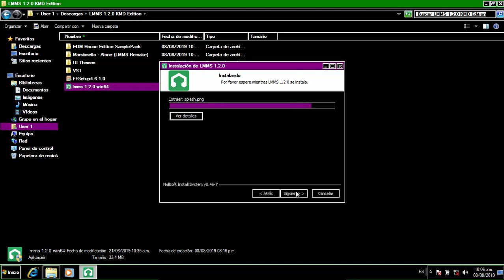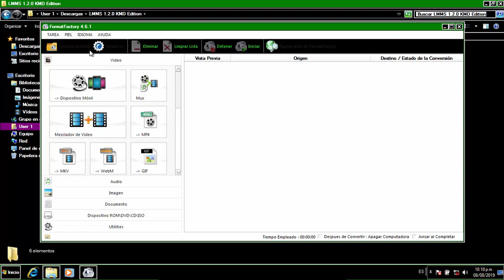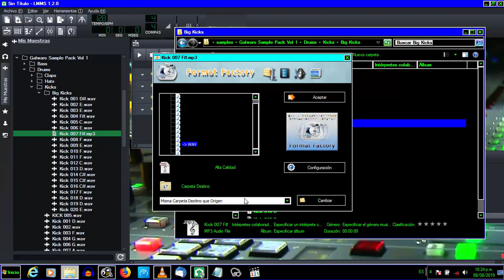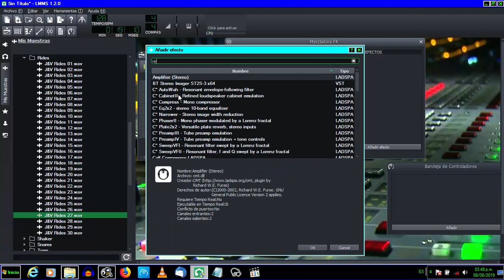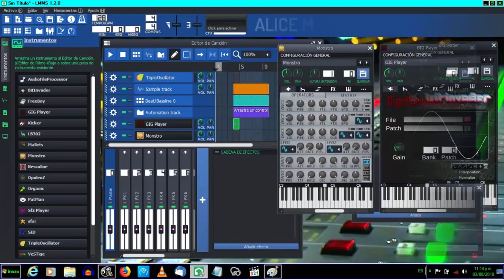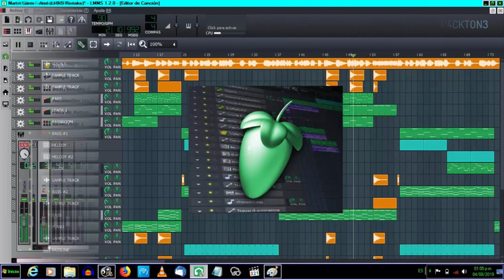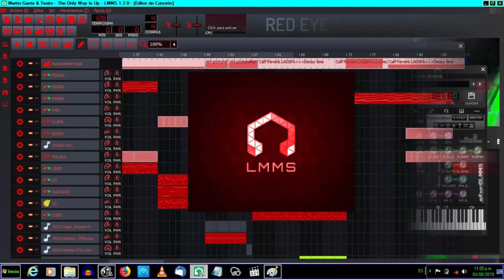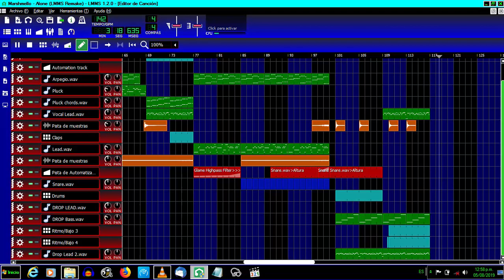LMMS 1.2.0 KMD Edition (FREE DOWNLOAD)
Bienvenidos a este nuevo video. En esta ocasión les comparto una edición de LMMS hecha por mi con muchos sonidos,
herramientas y temas de apariencia de LMMS. Todas esta herramientas las ocupo para hacer los remakes o en mis
propias producciones. Hay mucho material para LMMS como samples y plugins.
Espero que les haya servido todo mi material y si tienes alguna sugerencia o duda déjala en los comentarios.

Creditos de las canciones:
LocoMatt - Summer Dream